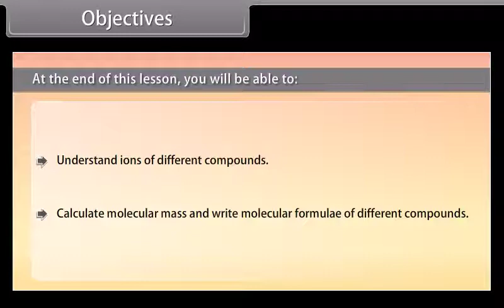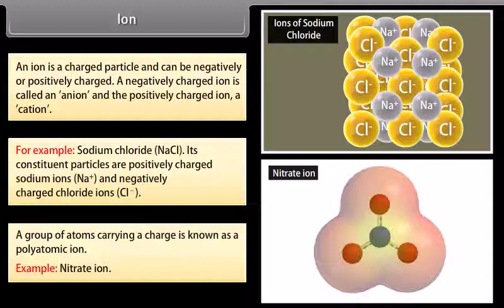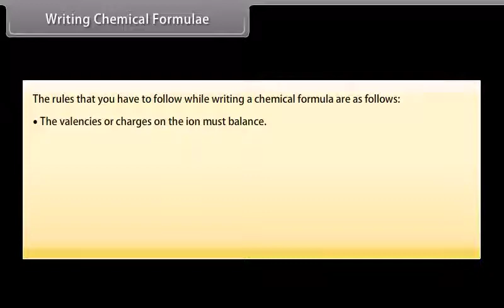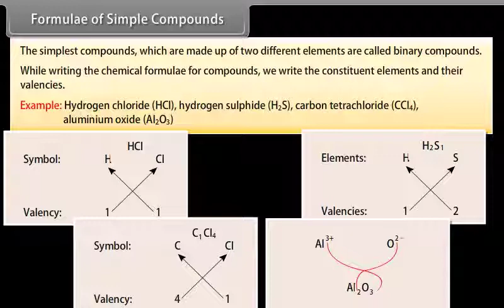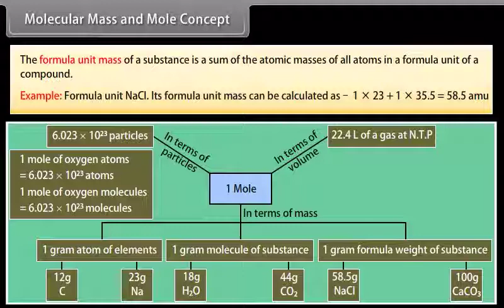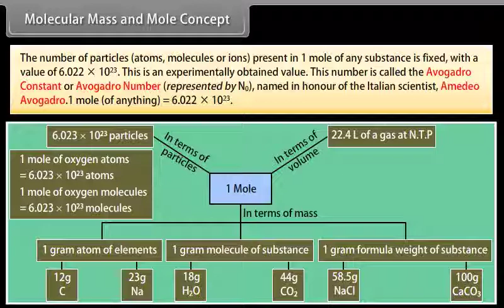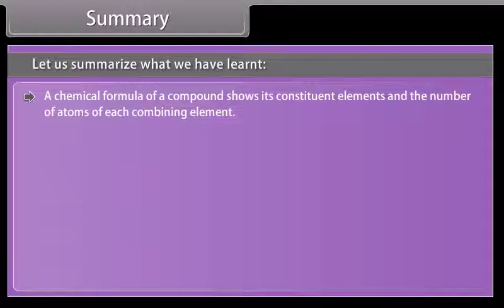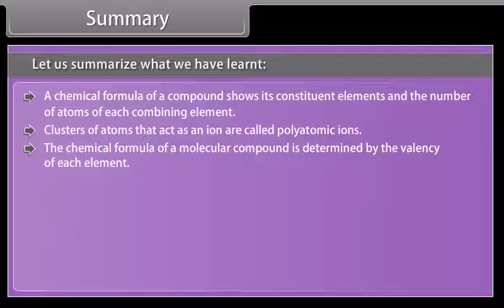Atoms and Molecules II